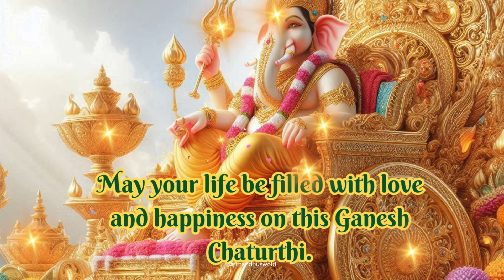happy ganesh chaturthi / Ganesh Chaturthi status 2024 /happy ganesh chaturthi wishes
happy ganesh chaturthi | ganesh chaturthi wishes |ganesh chaturthi 2024 date
happy vinayaka chaturthi | happy ganesh chaturthi wishes |happy ganesh chaturthi 2024
vinayaka chavithi 2024 ,ganesha images,bappa,ganesh decoration,ganesh chaturthi 2024 wishes
vinayaka images,ganesh chaturthi quotes,ganesh chaturthi 2024 visarjan date
happy vinayaka chaturthi 2024 ,vinayaka chaturthi 2024 ,ganesh chaturthi images,ganpati visarjan 2024,happy vinayaka chavithi,ganesh chaturthi 2024 photo,vinayaka chaturthi
decoration,when is ganesh chaturthi,lord ganesha
happy ganesh chaturthi | Ganpati Status | 7 September 2024 | Bappa Coming Soon | . . गणपती बाप्पा मोरया मंगलमूर्ती मोरया ganeshchaturthispecial ganeshotsav2024 ganeshGanpati Ganpati status
ganesh chaturthi 2024 muhurat
Ganesh Chaturthi in 2024 will be celebrated on September 7th. The most auspicious time for performing the Ganesh Puja, also known as the "shubh muhurat," varies depending on the city:

Mumbai: 11:22 AM to 1:51 PM
Delhi: 11:03 AM to 1:34 PM
Chennai: 10:53 AM to 1:21 PM
Bengaluru: 11:04 AM to 1:31 PM
Ganapati Sthapana (the installation of the idol) and Puja are generally preferred during the midday, known as the Madhyahna, as it is believed that Lord Ganesha was born at that time. The festival will culminate in Ganesh Visarjan on Anant Chaturdashi 10 days later

happy vinayaka chaturthi
happy ganesh chaturthi wishes
happy ganesh chaturthi 2024
ganesha images
vinayaka chavithi 2024
bappa
ganesh decoration
vinayaka images
ganesh chaturthi 2024 wishes
ganesh chaturthi 2024 visarjan date
vinayaka chaturthi 2024
ganesh chaturthi quotes
ganesh chaturthi images
decoration
ganpati visarjan 2024
when is ganesh chaturthi
image and editing credit: ai canva @rtnandhusworld